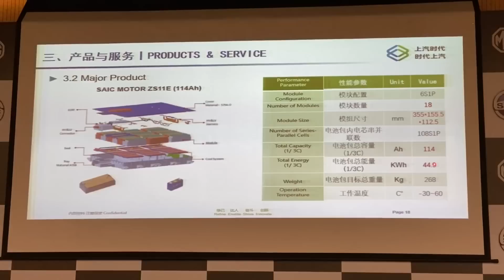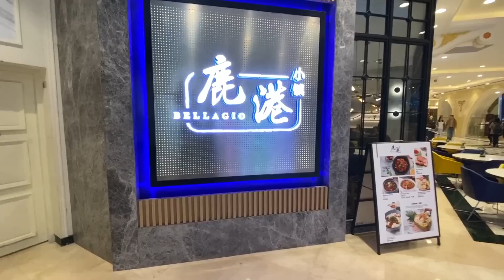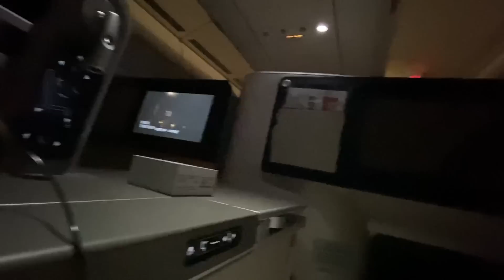The Vision-R Is Stunning Beyond Words 💯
I show you the second and third day of my visit in China.

Follow FasBeam On